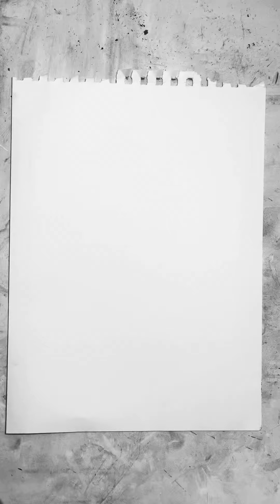Expressive charcoal portrait drawing | رسم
Charcoal on paper | فحم على ورق